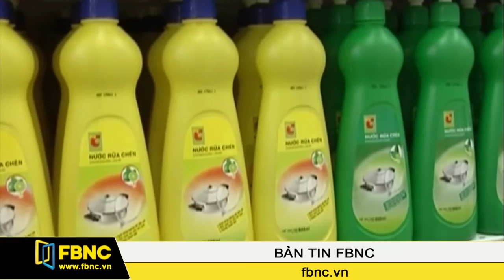FBNC: Big C phải nộp thuế trước khi đổi chủ.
Theo một số phương tiện truyền thông, dù chưa kê khai và nộp thuế chuyển nhượng nhưng Big C Thanh Hóa được chuyển sang chủ đầu tư Thái Lan từ đầu tháng 6. Và một số siêu thị Big C khác như Big C Thăng Long cũng có hồ sơ gửi Sở Kế hoạch và Đầu tư Hà Nội đề nghị thay đổi người đứng đầu.